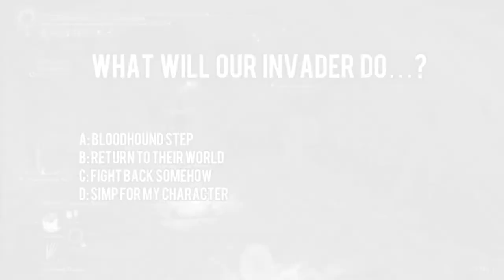My First MULTI-EDIT Elden Ring Compilation (PvP and other stuff)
Shout out to @xDBONETHEVILEx 007 and @CrimsonHD for making this video possible, especially for the bonus clips, we had fun doing that.

And yes, everything is edited by me.